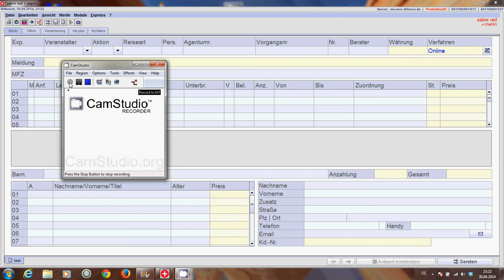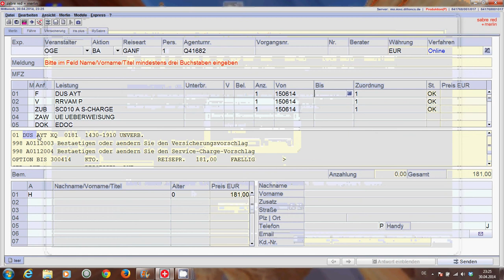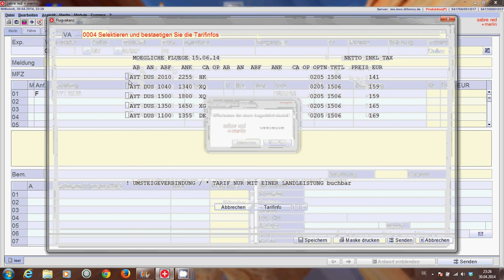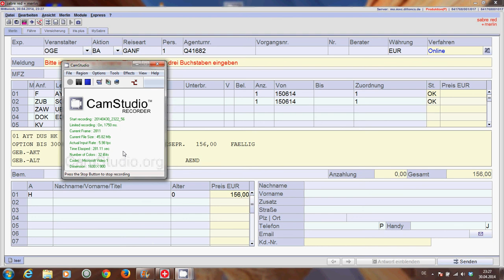Tutorial, wie buche ich Oneway Flüge bei Öger Tours Merlin Einsteiger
Hier möchte ich euch einmal zeigen, wie Sie bei Öger Tours Oneway Flüge ex Deustchland bzw. Ex Ausland buchen könnt. Ich hoffe das Video gefällt euch, für die alten Hasen im Reisebüro ist dieses nichts neues, aber ich hoffe ich kann einigen Einsteiger hier vermitteln, wie etwas gebucht wird.